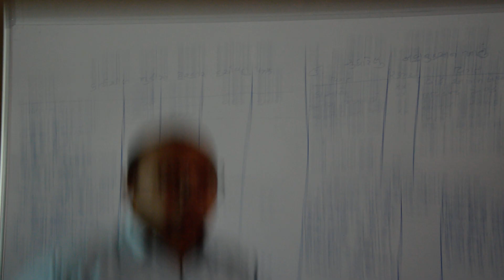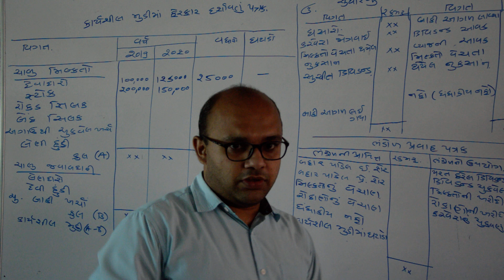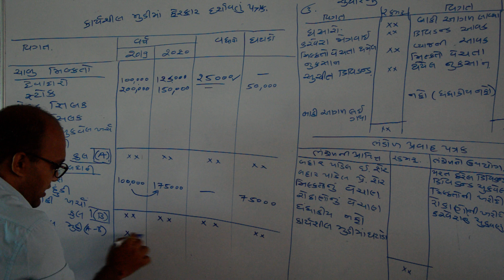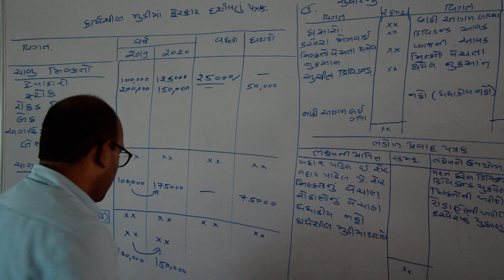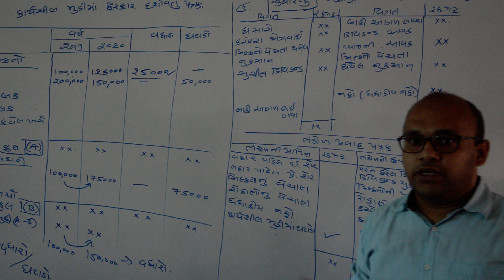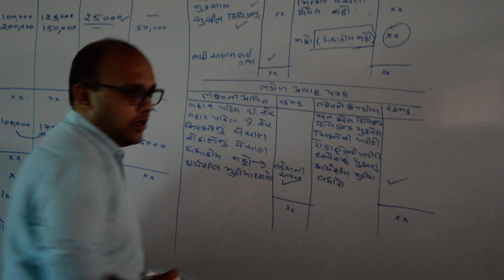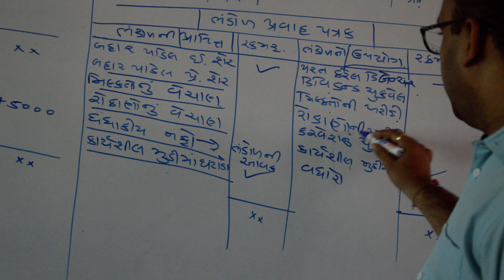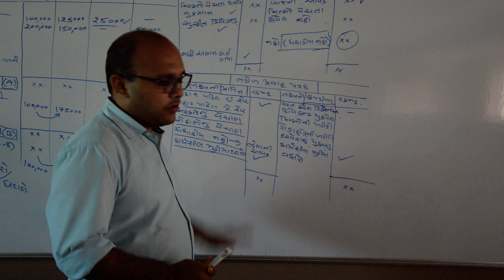L2 U2 MA 5G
MGMT. AC. FUND FLOW STATEMENT